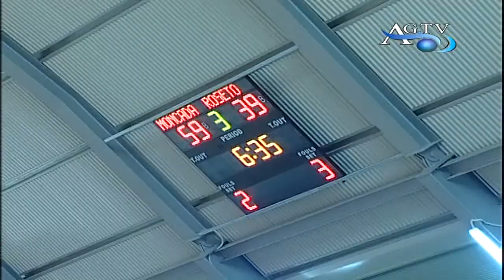Semifinale di play off, la Fortitudo batte il Roseto News AgrigentoTV